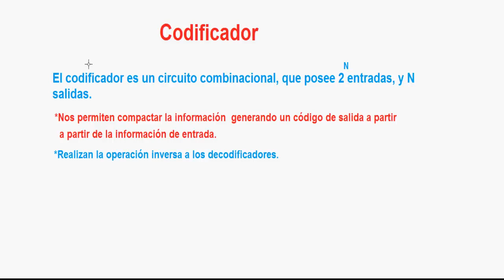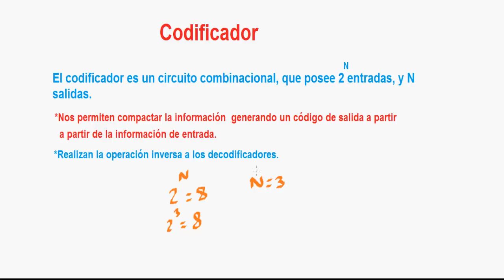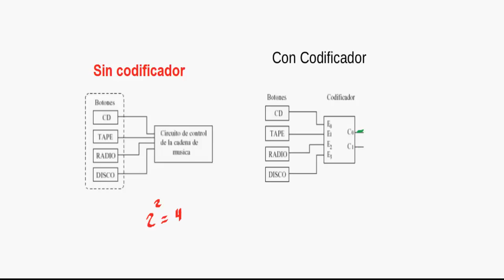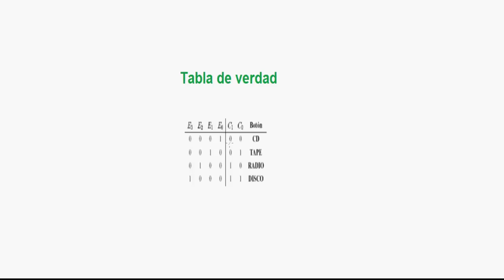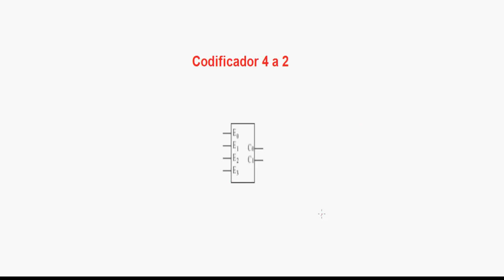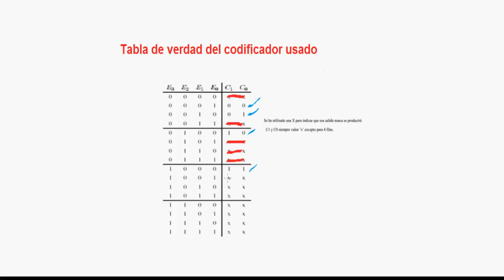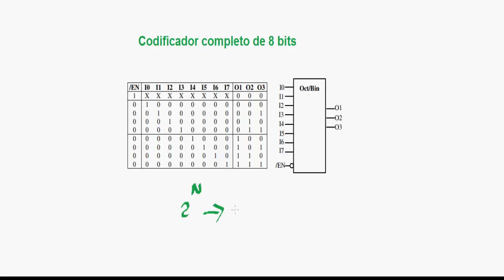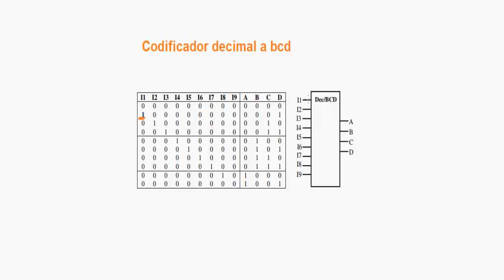29- ¿Qué es el codificador digital?